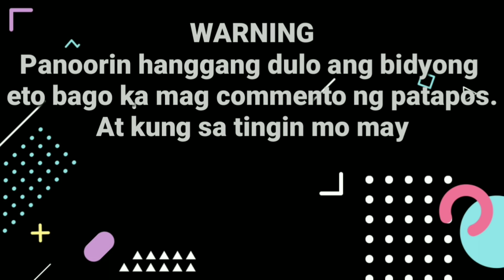ITO ANG HINDI ALAM NG MGA FANS NG SIKAT NA ACTOR NA ETO, MUKHANG KATAPUSAN NYA NA SA...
Fans nagulat sa ibinulgar ngayon ng mgasikat na artikulo tungkol sa isang actor na bida sa isang tele serye